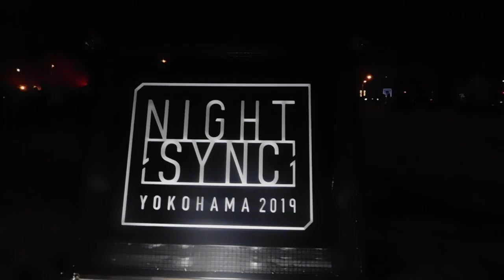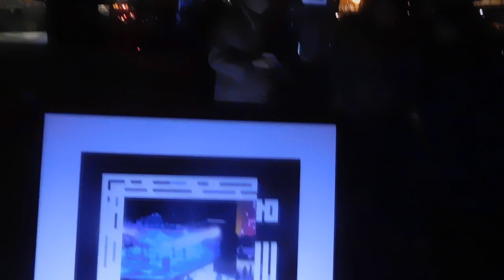NIGHT SINC YOKOHAMA20191224クリスマス イルミネーション 新港中央広場DSCN0065